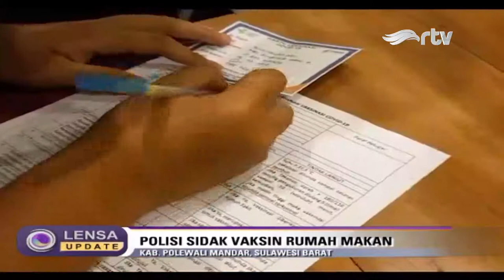[LIVE] LENSA INDONESIA UPDATE - POLISI SIDAK VAKSIN RUMAH MAKAN - RTV